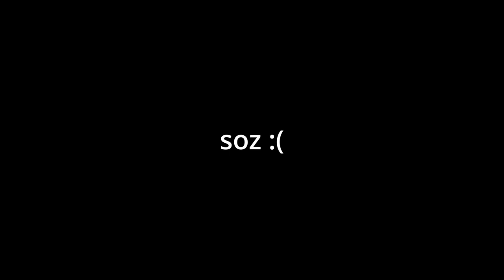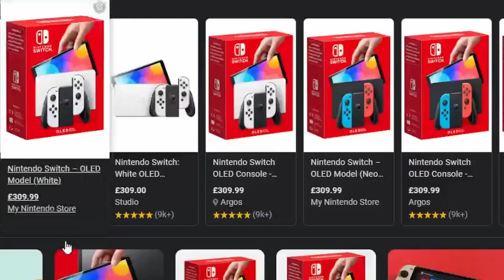Who Remembers PSP UMD'S? - gabbeler_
In this new video, I discuss the awesomeness of the shortly-lived UMD for Sony's PSP Console.
Apologies for the terrible audio I tried to fix it.

The boy's socials
Spooky Celluloid: @sp00ky_celluloid
Hershell Gillis: @shockandshlock